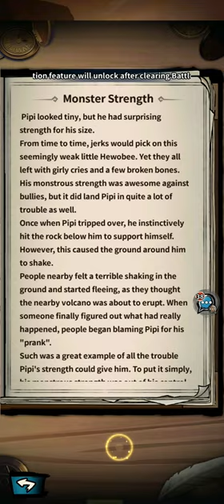Stickman Master Ⅲ: Idle RPG Gameplay 2 Walkthrough | No Commentary | NoCopyRight (2024)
Stickman Master, a casual fantasy AFK RPG with the unique feature of Stick Figure art style and animation, is a good choice to play in a busy daily life to kill time.

Homeland was invaded by demons, to protect the world... We need you, brave warrior, to lead stickman heroes to victory. Get ready to be the greatest stickman shadow master of Idle Stickman World.